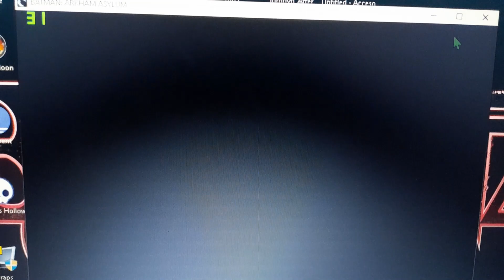BATMAN ARKHAM ASYLUM en PC DE POCOS REQUISITOS | Gameplay en español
Hola gamers nivel leyenda bienvenidos a un nuevo video. como no en pc de pocos requisitos ya saben que si les gusta el contenido pueden dejar su like suscribirse y porque no compartirlo para que llegue a mas personas

REQUISITOS MINIMOS:
Sistema operativo: Windows XP, Vista 7.
Procesador: 3 Ghz Intel o AMD o cualquiera de doble núcleo.
Memoria: 1 GB de RAM (XP)/2 GB de RAM.
Gráficos: PCI Express SM3 NVidia 6600/ ATI 1300.
DirectX®: 9.
Disco duro: 8 GB de espacio libre.
Sonido: Cualquier tarjeta de sonido integrada.

PC DE POCOS REQUISITOS:
°sistema operativo: Windows 10
°Procesador: Intel Celeron N 4000 CPU@ 1.10 GHz
°Graficos: Intel UHD Graphics 600
°RAM: 4 GB RAM